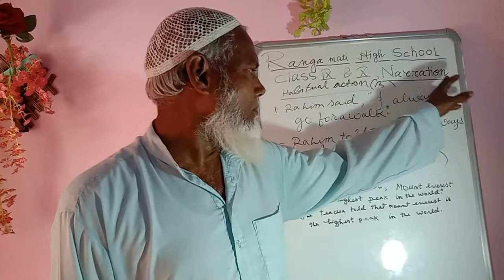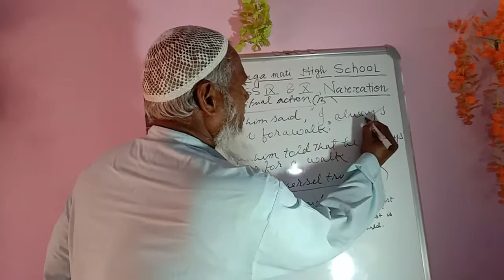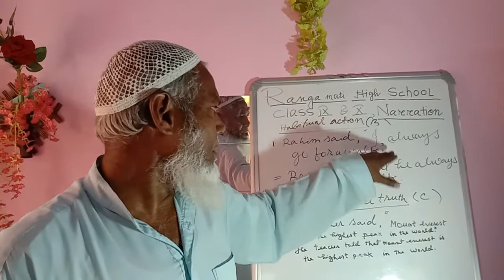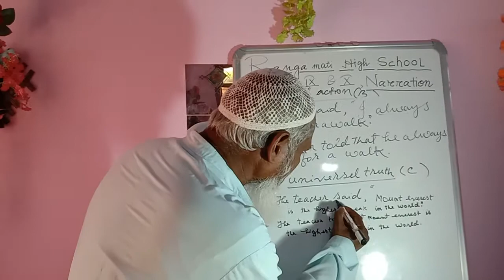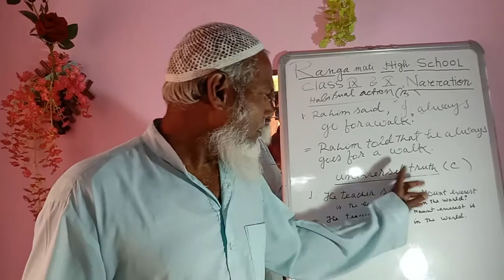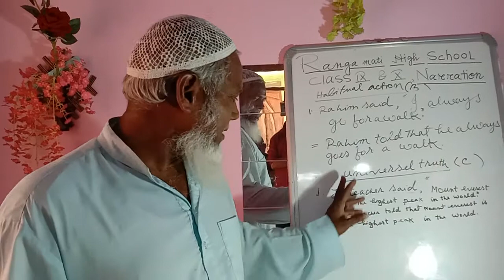Rangamati high school.narration part 2